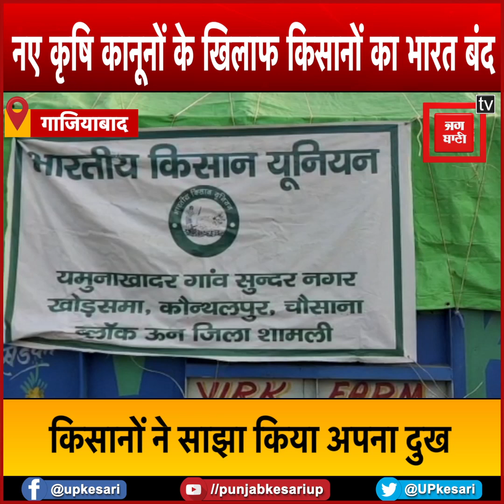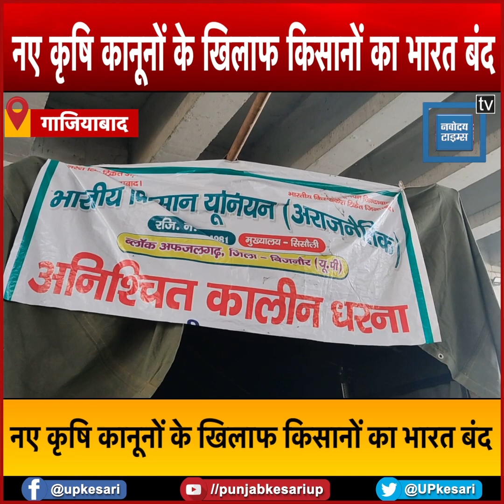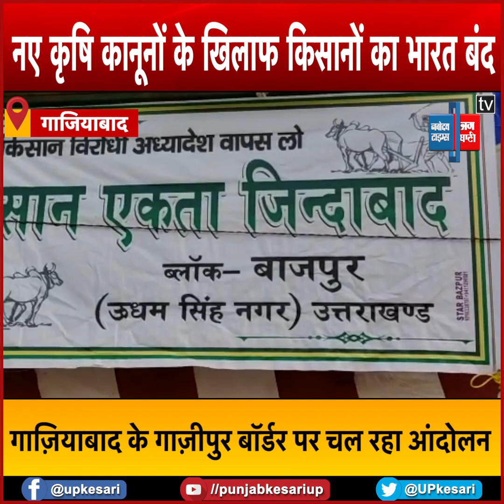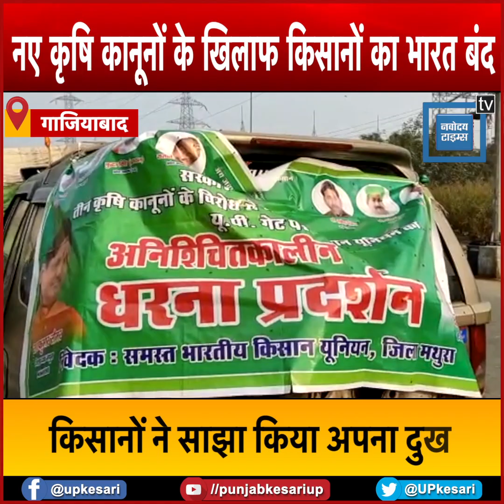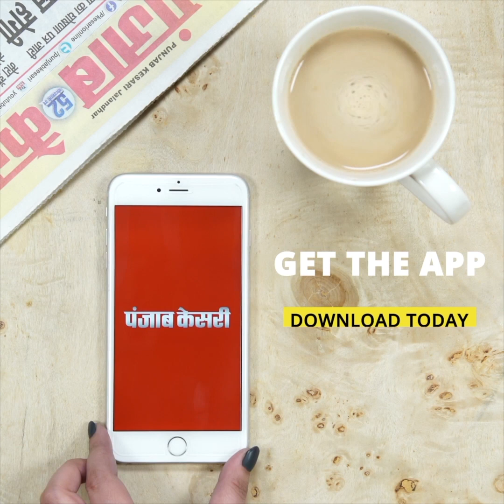भारत बंद: आंदोलन के बीच छलका किसानों का दर्द, बोले- जब ज़मीन नहीं रहेगी तो किसान क्या करेगा